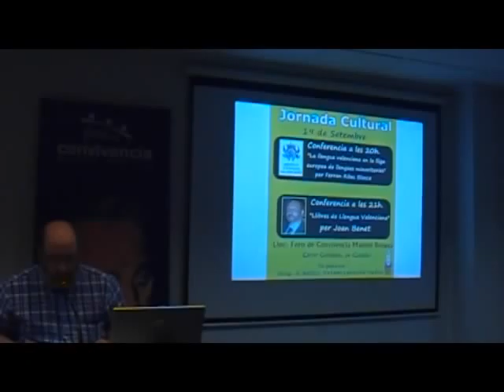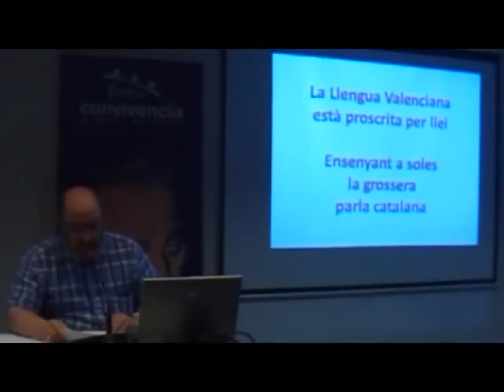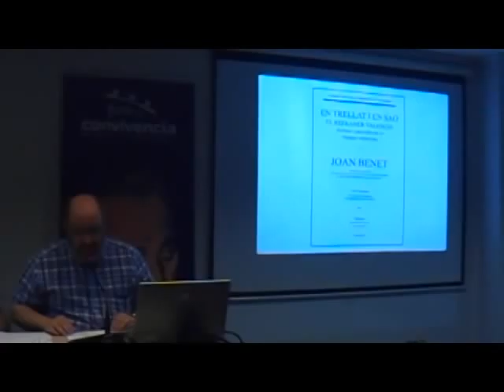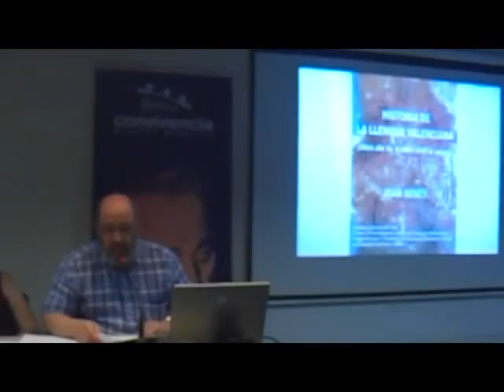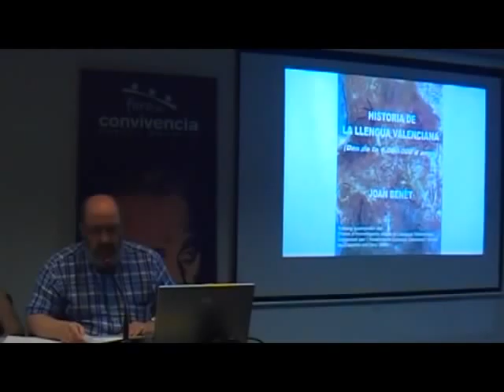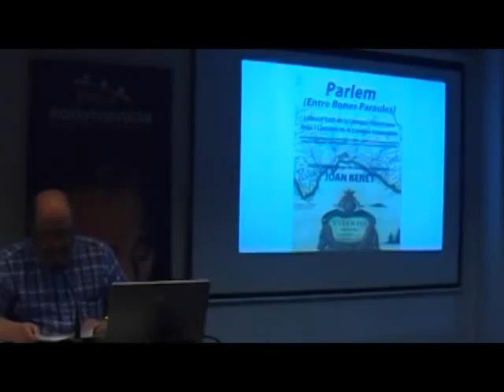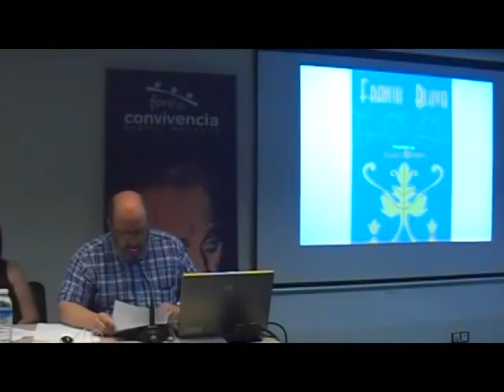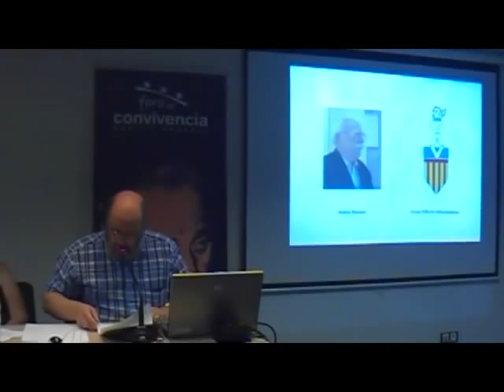Llibres de Llengua Valenciana per Joan Benet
Conferencia organisada per la seccio GAV Gandia-La Safor en la que el professor de Llengua Valenciana, poeta i escritor Joan Benet mos repassa la seua trayectoria lliteraria respecte als seus llibres que tracten sobre la nostra llengua. Tambe mos adelanta un poema del seu poemari Franja Blava de proxima publicacio.